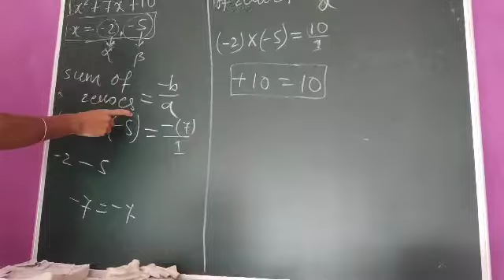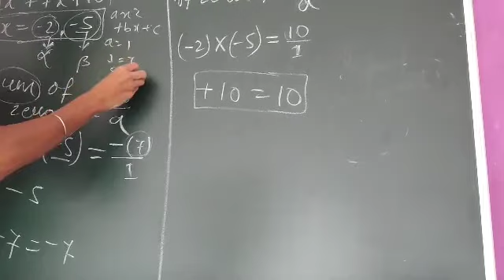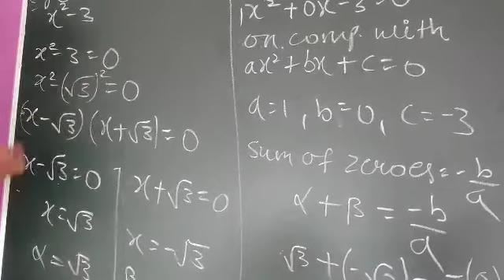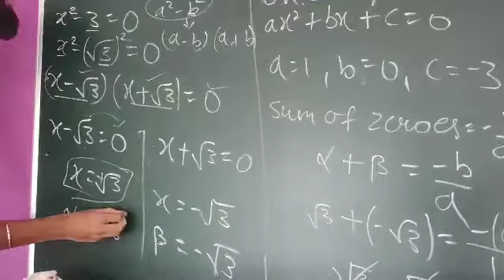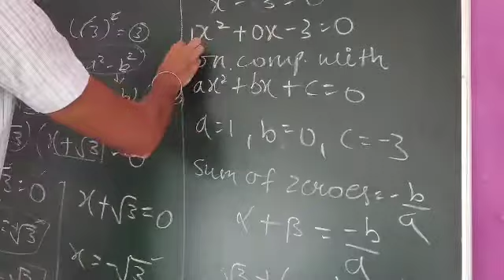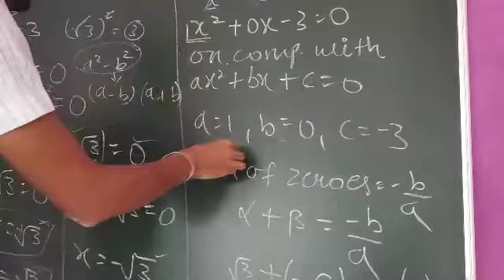Class 10 Maths Example proof of Sum and Product Of roots